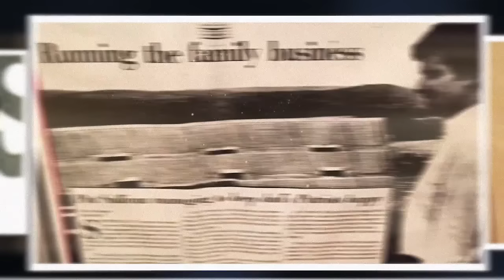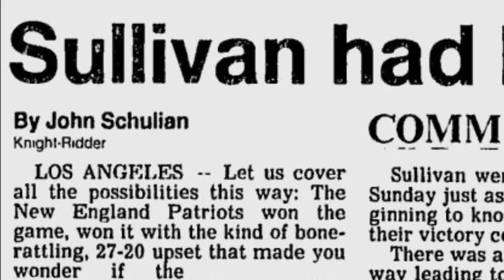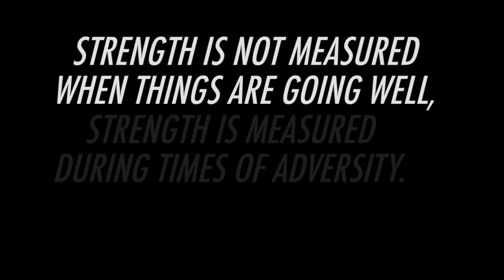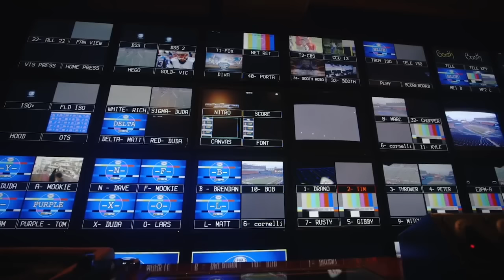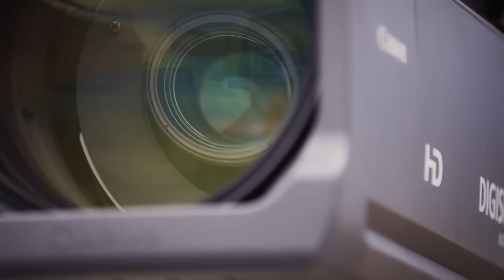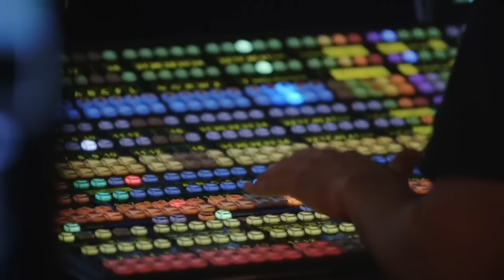Pat Sullivan 2015 SVG Hall of Fame induction video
Game Creek Video President Pat Sullivans 2015 Sports Video Group Hall of Fame induction video.